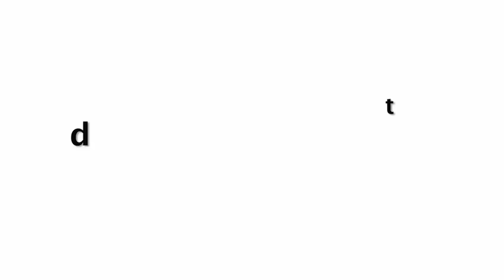Desi Girl Priyanka Chopra HELPS A Foreigner Reporter To Wear Saree Video